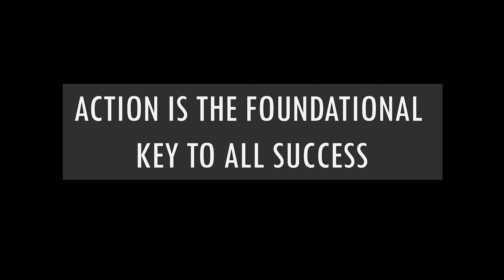Body Transformation Journey | Vlog 10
Here is my gym vlog 10.
Its all about preserverance and commitment.  Action is the key.
I am not there yet but I am closer to my goal.

All of my footage are shot with GoPro Hero 7 Black.